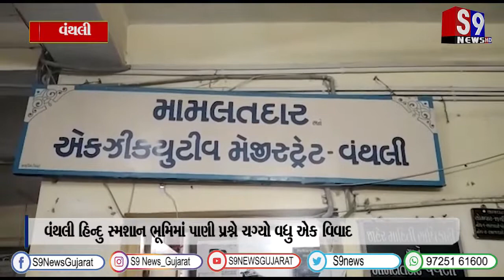વંથલી હિન્દુ સ્મશાન ભૂમિમાં પાણી પ્રશ્ને ચગ્યો વધુ એક વિવાદ